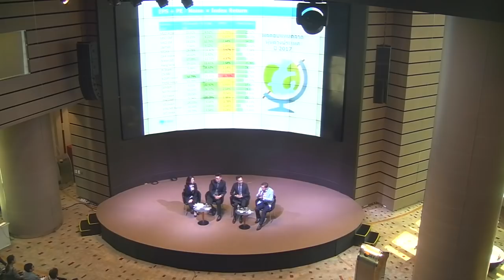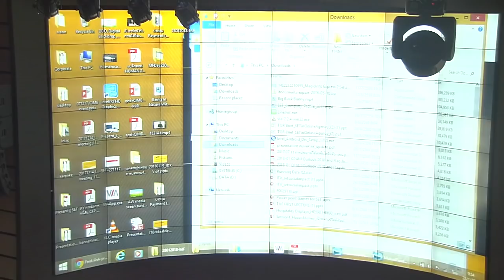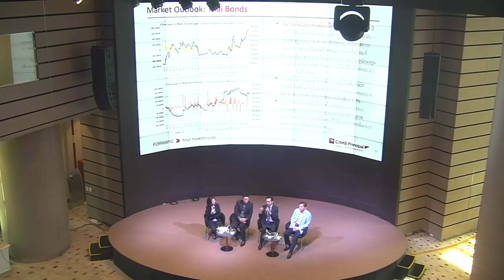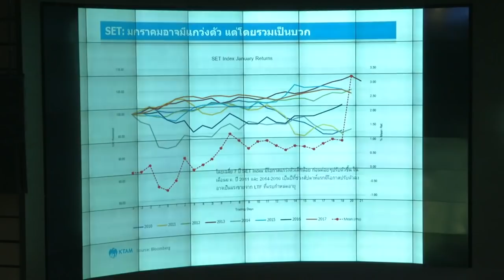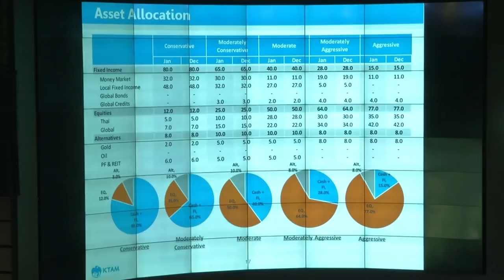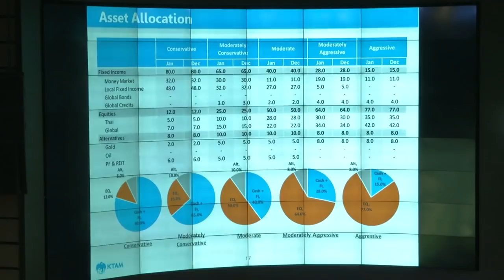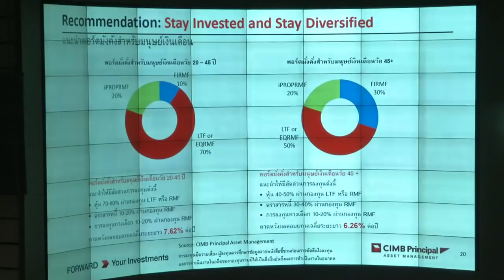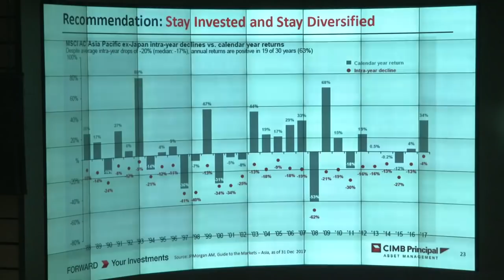พิชิตเงินล้าน รับศักราชใหม่ ด้วยกองทุนรวม : Mutual Fund Day ครั้งที่ 1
คุณประภาส ตันพิบูลย์ศักดิ์ CFP®
ประธานเจ้าหน้าที่การลงทุน บลจ.ทาลิส

คุณวิน พรหมแพทย์, CFA
ประธานเจ้าหน้าที่การลงทุน บลจ. ซีไอเอ็มบี-พรินซิเพิล

คุณวิโรจน์ ตั้งเจริญ CFP®
รองกรรมการผู้จัดการอาวุโส
ผู้บริหารสายงานพัฒนาธุรกิจและการตลาด 1
บลจ.กรุงไทย

จัดโดยตลาดหลักทรัพย์แห่งประเทศไทย
ณ อาคารตลาดหลักทรัพย์แห่งประเทศไทย